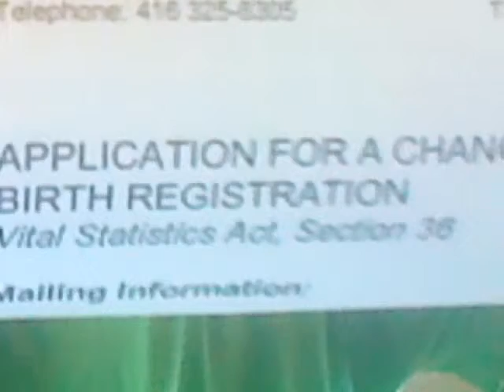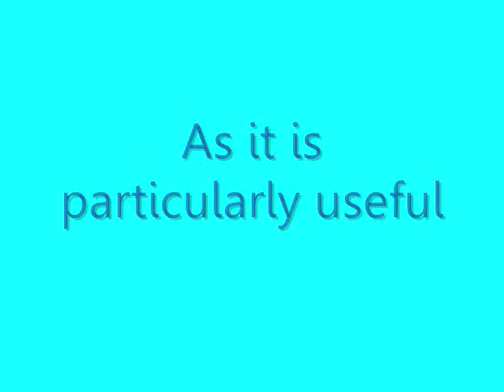gender marker application forms - FtM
Just submitted my gender marker applications.  Boy, paperwork is annoying...

t